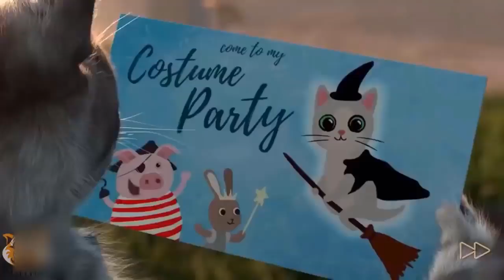Kucing lucu....animasi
Kucing lucu
Animasi
Animasi kucing
Film kucing
Film kartun
Kartun kucing
Film lucu